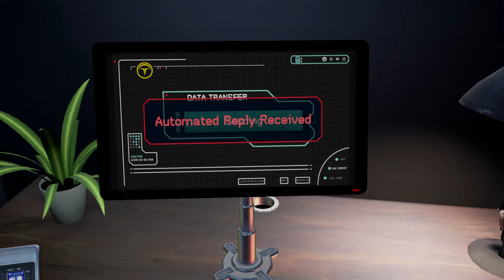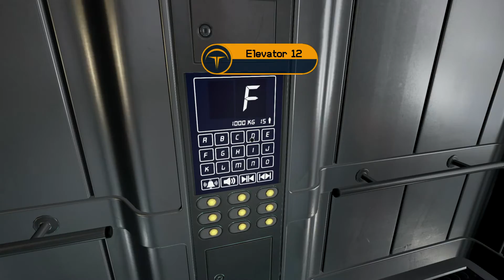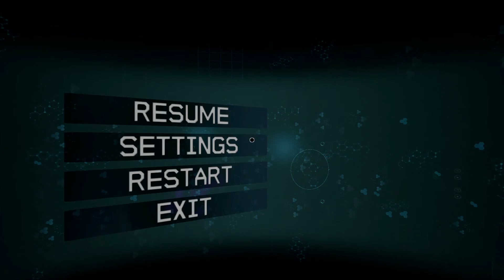wow it was your dad | The Assembly part 3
lost my audio on this one, very sorry but the story is still good

♥weekly let's play uploads and weekend live streams